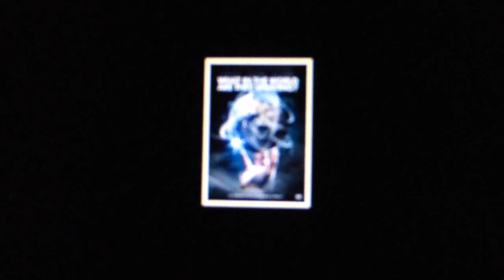SLOW ROCKER BLUES